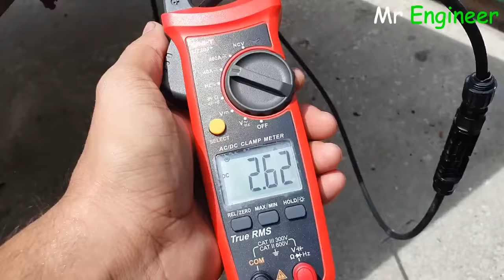How To Repair Broken Solar Panel In Urdu/Hindi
Hi guys aaj ki is video may hum aap dosto ko btay gay k aap apny tooty huay solar panel ko kis trah say repair kar sakty hy,
umeed hy apko aaj ki yeh video pasand aay gi,

Camera I Use Canon 80D
Mic I Use Boya By MM1
Mic I Use Boya By M1
Tripod Professional Video
Ring Light with Selfie Stick

Boya By mm1
Boya By M1 Mic
Ring Light

Buy Electronics Item From Our Daraz Store:
Azeem Electronics.